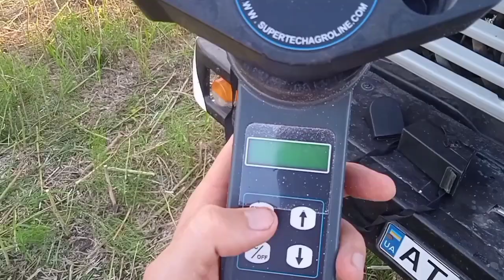ОБМОЛОТ ОЗИМОГО РІПАКУ ВИРОЩЕНОГО БЕЗ ДОБРИВ. КЕЙС 2388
Попередник: ярий ячмінь.
   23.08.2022 р Оранка Клаас 946-RZ + плуг ПШК-6 ГЕТЬМАН +борони важкі. Глибина оранки 25 см. - 15 л/га. дизпалива.
   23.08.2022 р. Боронування в два сліди МТЗ-82.1 + борона БП-9 ВЕСНА - 5 л/га. дизпалива.
   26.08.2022 р. Катування МТЗ-892.2 + Котки кільчасті - 1.8 л/га. дизпалива.
   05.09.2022 р. Культивація в два сліди. Клаас - 946 RZ+ КПШ-8 - 8 л/га. дизпалива.
   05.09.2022 р. Посів МТЗ-892.2 + ХАРВЕСТ-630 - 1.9 л/га. дизпалива.
Глибина сівби - 2 см.
Норма висіву - 500 000 насінин на один гектар.
Насіння: Торонто, Граф, Наше насіння.
   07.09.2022 р. Обприскування МТЗ - 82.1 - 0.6 л/га. дизпалива.
Грунтові гербіциди:
1) Бутізан стар - 2 л/га.
2)Клодекс про - 0.2 л/га.
Адювант: Предікт - 0.3 л/га.
Норма внесення води 200 л/га.
  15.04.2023 р. Обприскування ріпаку. МТЗ-82.1
        Дизпаливо - 1 л/га
1)     Сульфат магнію 2.5 кг/га.
2)      Інсектицид - Атрікс - 0,15 л/га.
3)     + Агропав-0.2 л/га.
4)   Вода-200 л/га.
   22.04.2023 р Обприскування ріпаку. МТЗ-82.1 - 1 л/га. дизпалива.
   1) Інсектицид  Канонір Дуо - 0.15 л/га.
   2)  Гербіцид - Ореол Максі - 0.8 л/га.
   3)  + Агропав-2 л/га.
      Вода-200 л/га.
    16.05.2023 р Обприскування ріпаку. МТЗ-82.1 - 1 л/га. дизпалива.
   1) Інсектицид  Асистент Максі- 0.1 л/га.
   2)  + Агропав- 0.2 л/га.
      Вода-200 л/га.
  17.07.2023 р. Обмолот Кейсі 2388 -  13 л/га. Дп
Урожайність:
   Торонто - 20 ц/га.
    Граф - 20 ц/га.
    Наше насіння - 10 ц/га.
Вологість насіння ріпаку 7 %